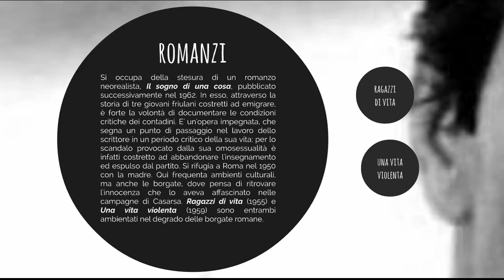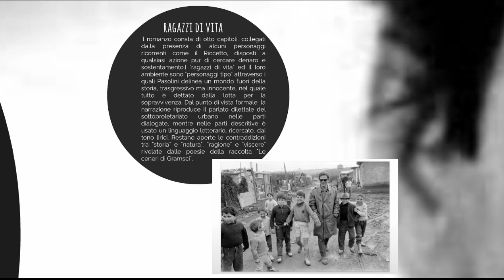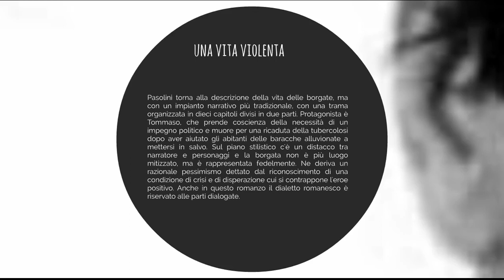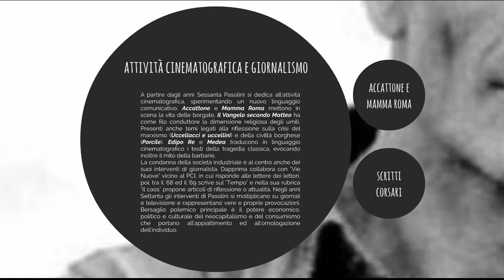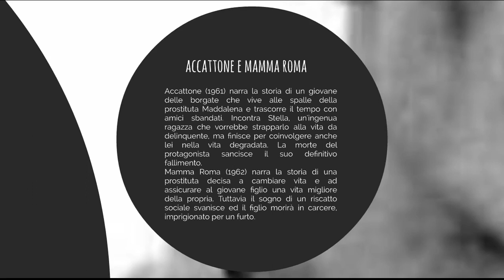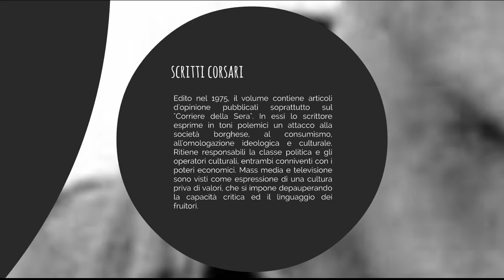Pierpaolo Pasolini: romanzi, attività giornalistica, cinema